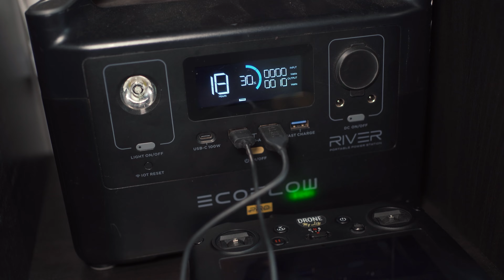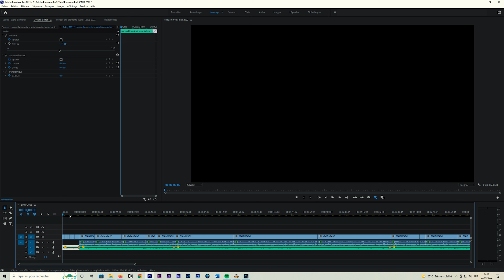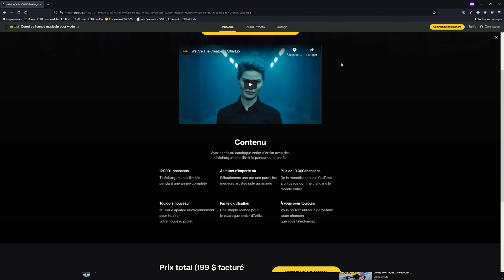Je dévoile TOUT mon matériel ! Drone FPV, Mavic 3 Cine... SETUP 2022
Beaucoup de choses ont changé ces derniers mois et j'ai enfin la chance d'avoir mon bureau pour me concentrer à 200% sur mon travail et les vidéos ! Aujourd'hui je vous présente l'évolution de mon SETUP, drone FPV, Mavic 3 Cine et bien plus !

• Objectif Sony GM 24-105mm f/4 ; Zeiss FE 55 mm f/1.8 ; Sigma 14-24 mm f/2.8 ; Sony FE 35 mm f/1.8
Filtre de diffusion de lumière K&F

• Chargeur lipo

💻MATÉRIEL POUR PC💻
• Intel Core i7 7700K 4,2 Ghz
• 32 Go RAM
• Carte graphique MSI Geforce GTX 1060
 • Ecran FOX SPIRIT PGM315 V2